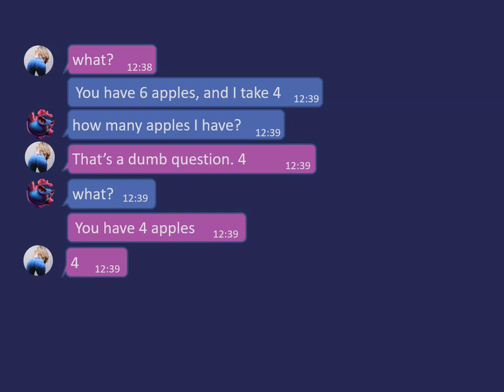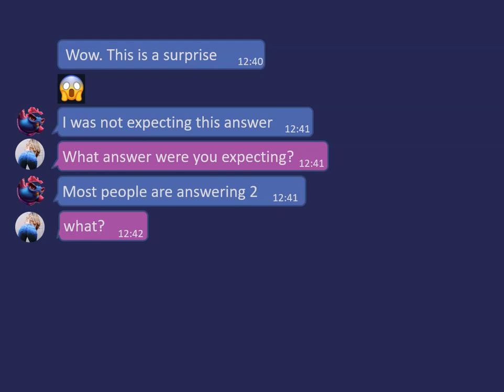when people solve math problems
way of seeing math is interesting